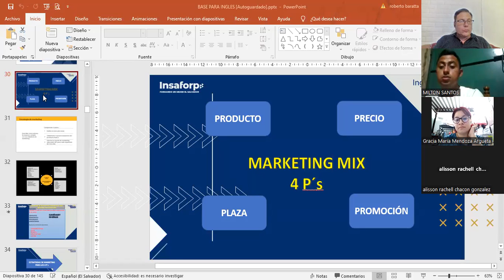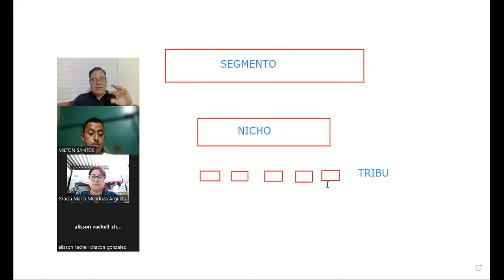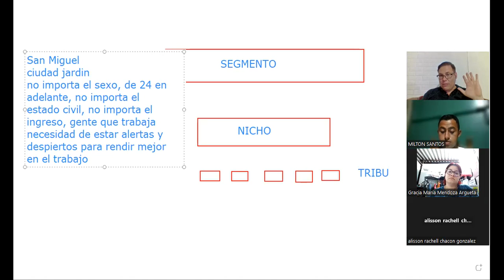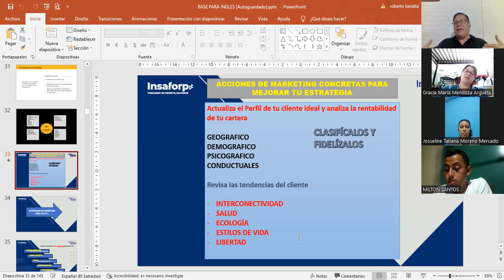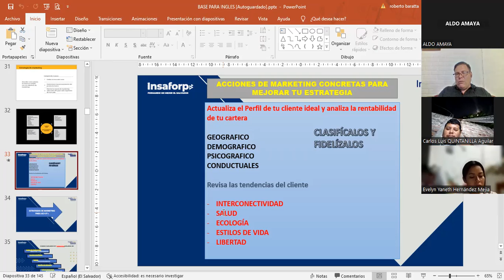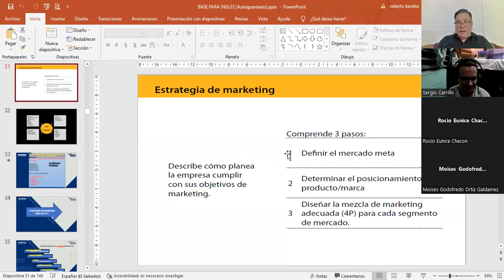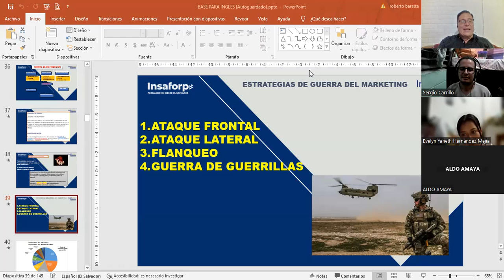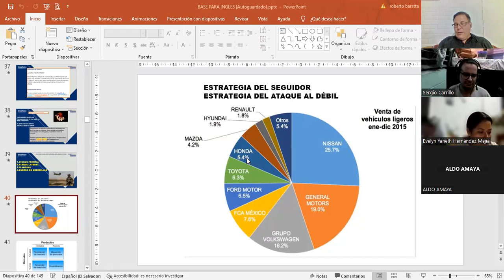SESIÓN 3-02-02-2023-HTEC-REGA-015- LIC BARATTA- APLICACIÓN DE LAS 4 P´S DEL MARKETING MIX